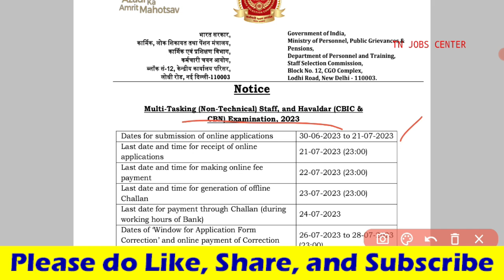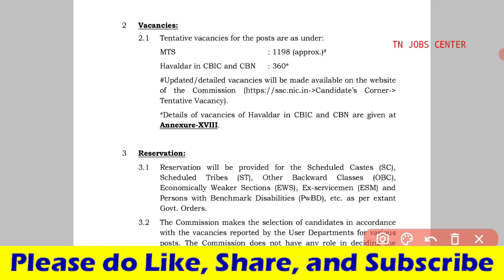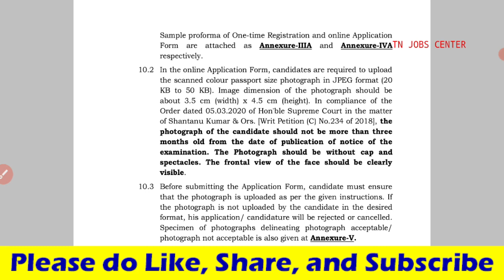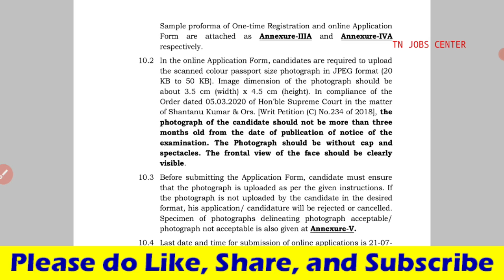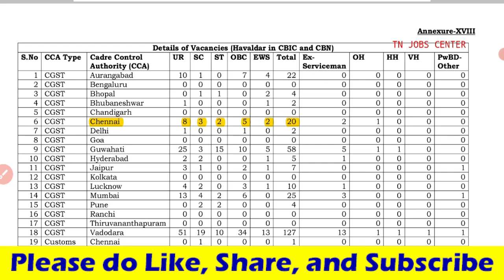Post Office Recruitment 2023 | SSC MTS 2023 Notification Out | TN Jobs Center